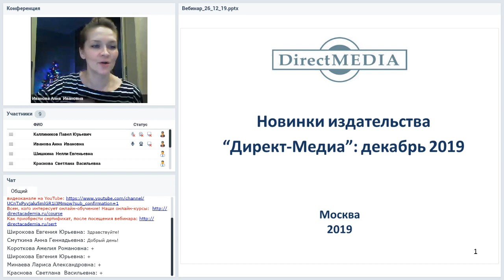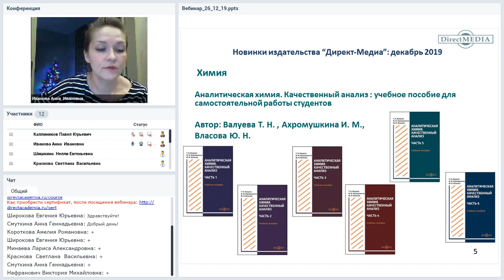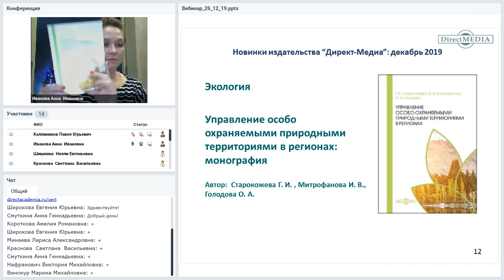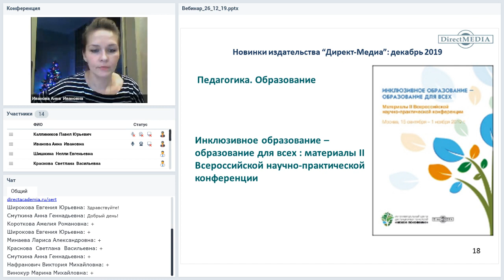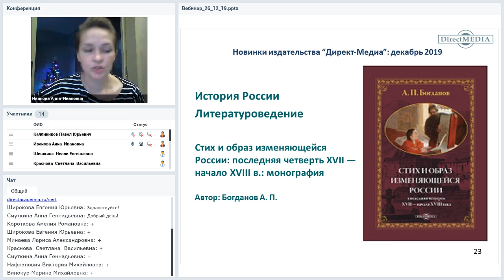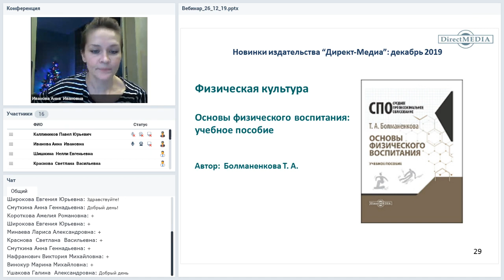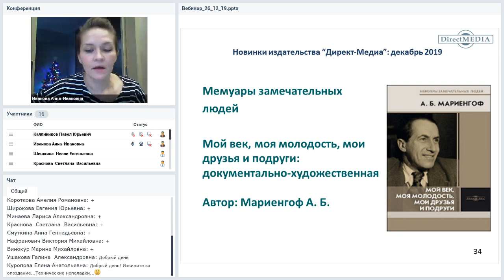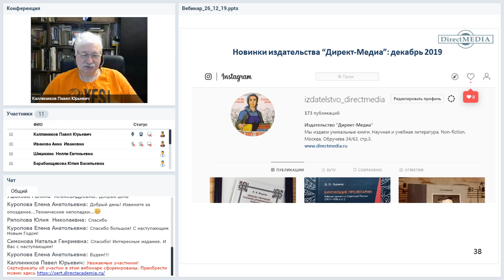Новинки издательства Директ-Медиа: Декабрь 2019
Вебинар
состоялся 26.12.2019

Представляем вам онлайн-мероприятие, входящее в трек «Новинки издательства Директ-Медиа». Ведёт трек Анна Иванова, ответственный редактор издательства «Директ-Медиа». Каждый месяц Анна будет рассказывать слушателям «Директ-Академии» о вновь вышедших в издательстве электронных и традиционных бумажных изданиях. Приглашаем на вебинары наших читателей и авторов (как состоявшихся, так и потенциальных). Вебинары трека — хороший повод узнать больше о жизни нашего издательства и познакомиться с тем, что мы делаем для читателей.